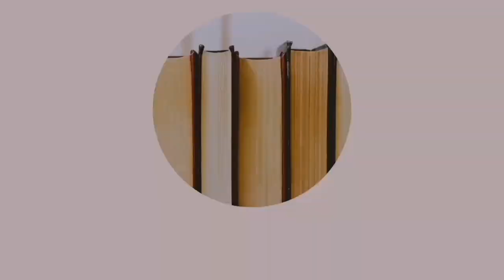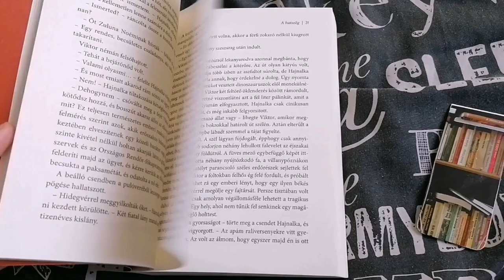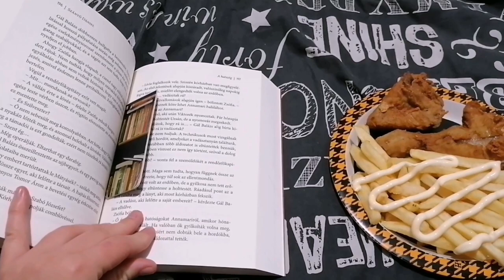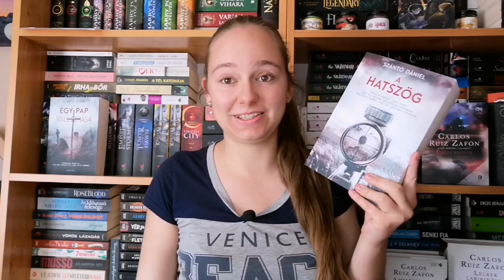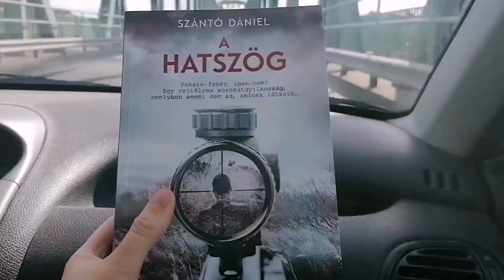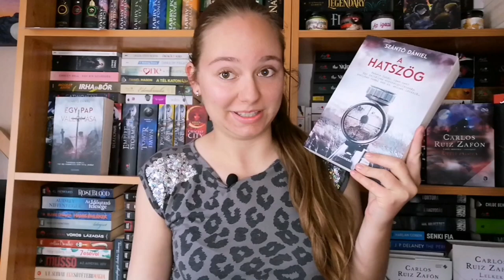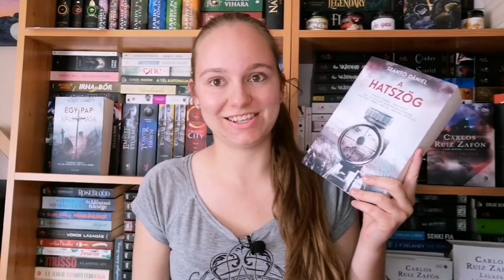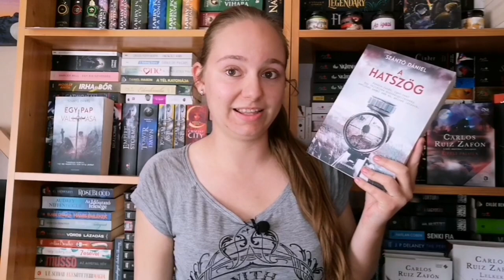Szántó Dániel: A hatszög | Olvasó vlog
Sziasztok Molyok !
A mai videómban Szántó Dániel A hatszög című könyvét olvastam el.